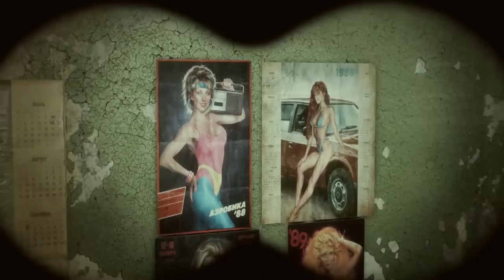Metro Exodus Is A Marriage Simulator